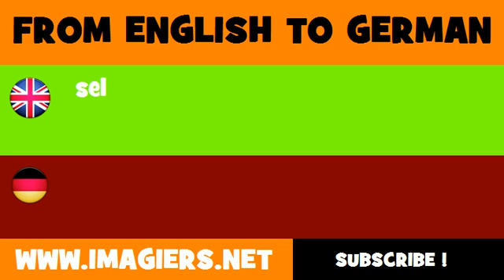FROM ENGLISH TO GERMAN = sell off